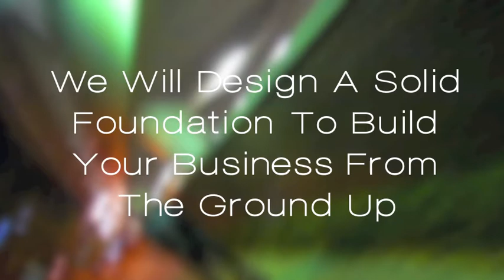iLux Studios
Video for my website,